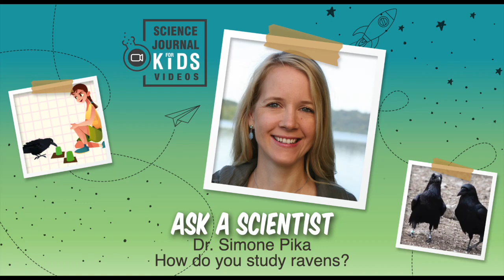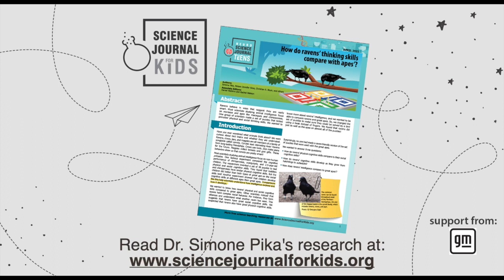Ask a Scientist: Dr. Simone Pika - How do you study ravens?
Listen to find out answers to these questions:
1. Did you have any unique experiences with the ravens while studying them?
2. How did you get ravens to cooperate with you during the experiment?
3. Do you plan on conducting similar research with any other birds? And if so, do you think any of the other birds would fair as well as the ravens did?

Get your questions answered:
If you have more questions for Dr. Pika or any of the other researchers and want your question to be featured in a future Ask A Scientist Interview, you can ask